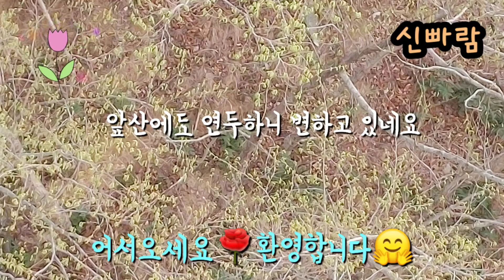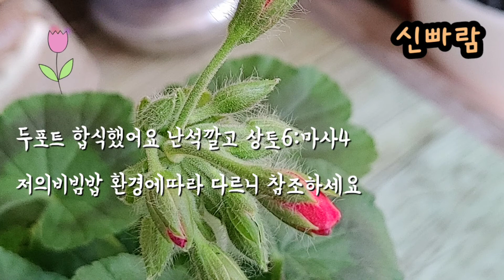🍀비보약먹은 걸이대 다육이들💥초보자제라늄분갈이